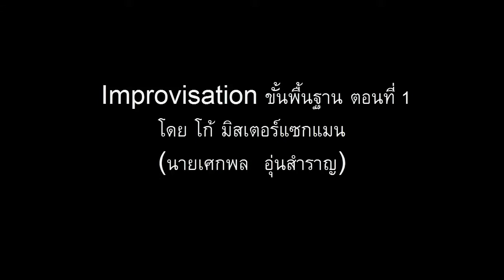Improvisation ขั้นพื้นฐาน ตอนที่ 1 โดย โก้ มิสเตอร์แซกแมน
Improvisation ขั้นพื้นฐาน ตอนที่  โดย โก้ มิสเตอร์แซกแมน (นายเศกพล อุ่นสำราญ)